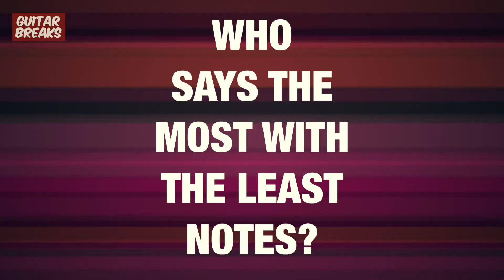Chat & Jam Part 3 - Regrets, tasteful players and jamming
Welcome to Chat & Jam Part 3 with Guitar Breaks TV - Where not only do Jamie, Sam, Giorgio, Mike and Matt have to give their opinions on TWO BIG QUESTIONS. They also start to jam!

1. What equipment do you most regret selling?
2. Who says the most with the least amount of notes?

Let us know if you agree or disagree with the opinions of our team of guitarists in the comments section below.

'Chat & Jam' features the talents and opinions of: Jamie West-Oram, Sam Whiting, Giorgio Serci, Mike Goodman and Matt Haslett.

Team GB